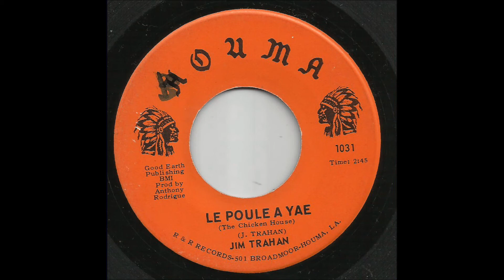Jim Trahan - Le Poule A Yae (The Chicken House)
Cajun country from Armadillo Killer